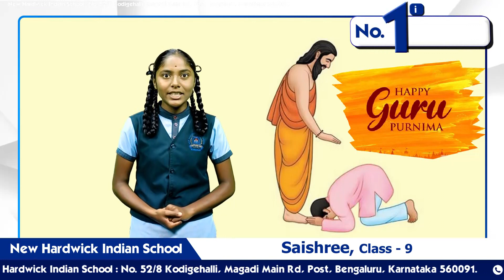A heartfelt gratitude for their guidance and wisdom. Happy Guru Purnima! | New Hardwick